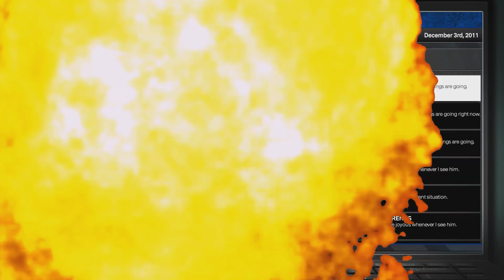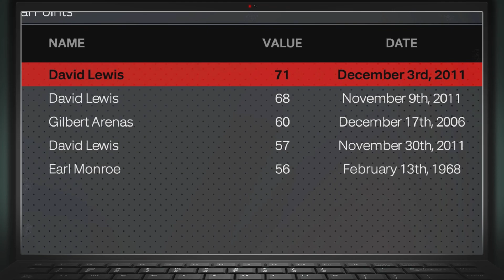Am i the best in the league???